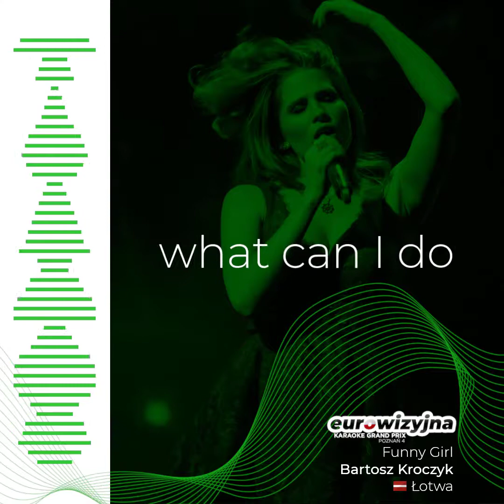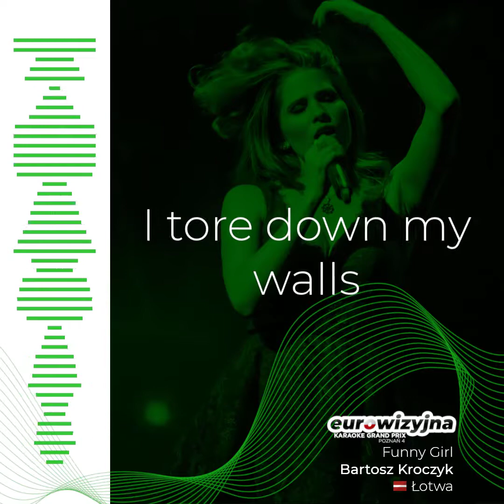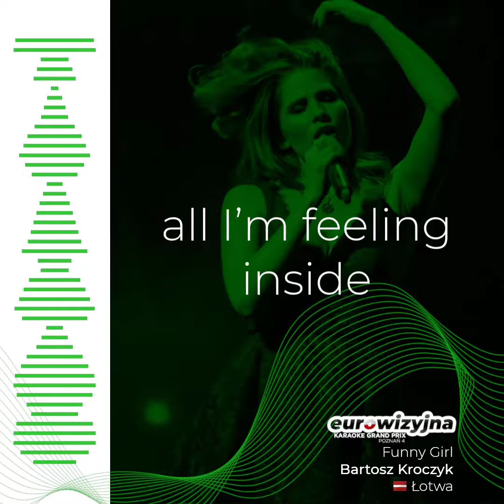Łotwa 🇱🇻 - Bartosz Kroczyk - Funny Girl (EKGP 4)